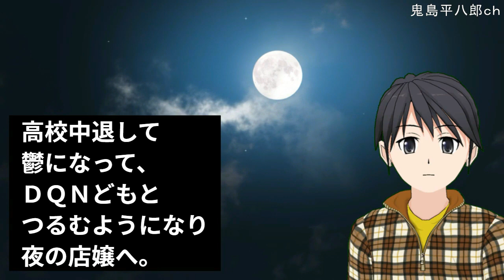彼女がホストと浮気した。彼女「戻りたい！」俺「・・もう無理」彼女「俺君と関係が崩壊したのも子供のせい！一生恨んでやる！」→俺は理性がなくなり・・【修羅場】